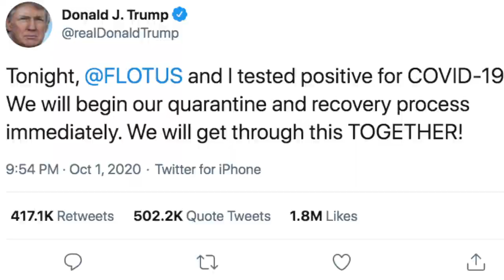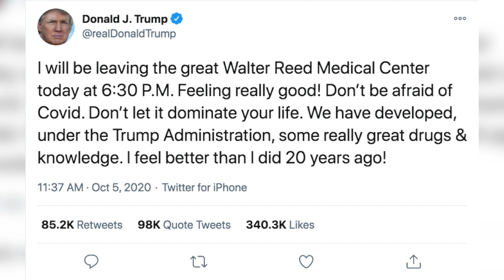加州多地民眾遊行聚會 支持川普連任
在剛剛過去的週末裡，加州洛縣、橙縣等多地民眾舉辦了支持川普總統連任的串連活動，為川普和第一夫人祈禱。而川普總統也在公開的視頻中表達感謝，並將繼續接下來的選戰。